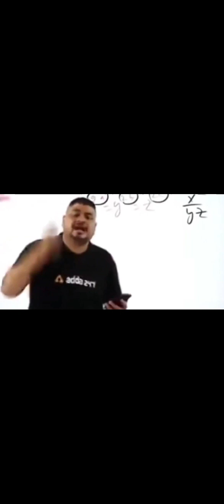Assassin gaming watch till end